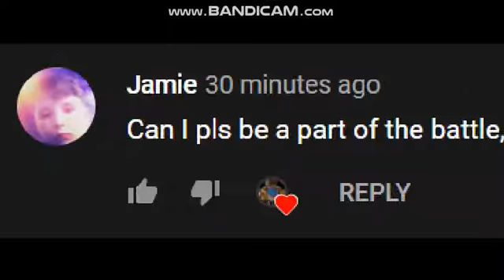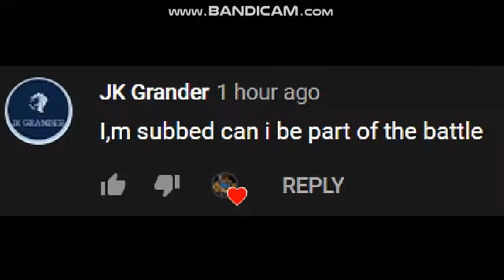[Read desc] More people wants to be on the battle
If you wanna join you must be the same subs as noob team or pro team